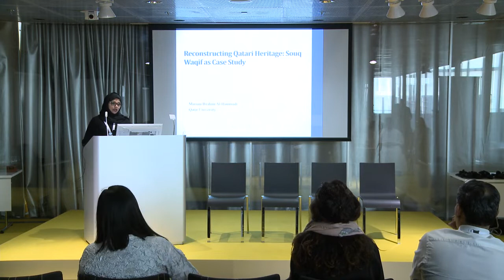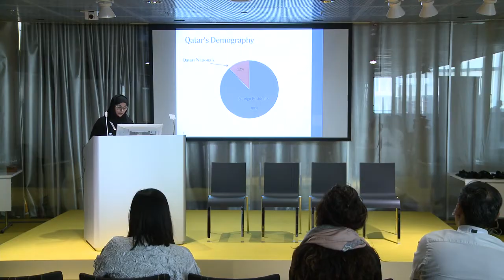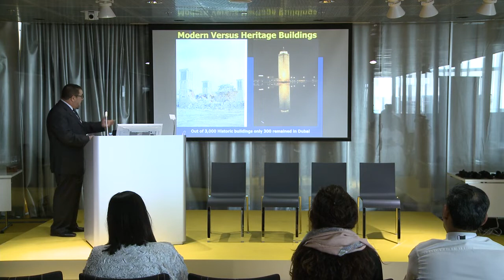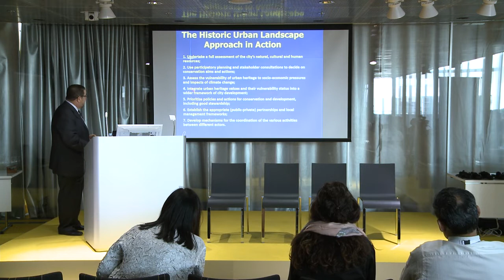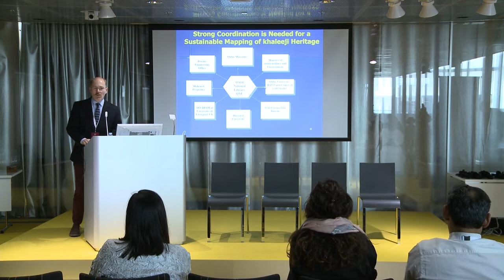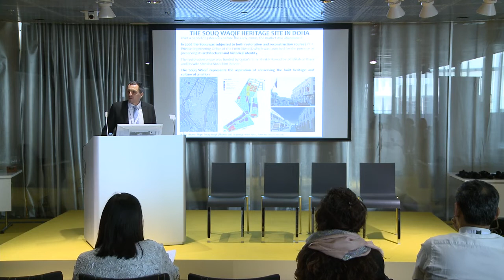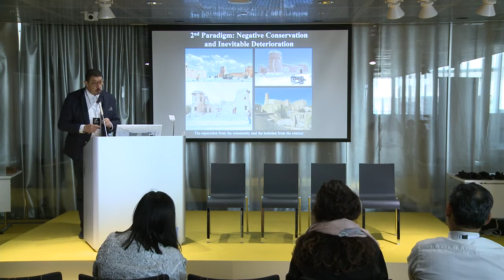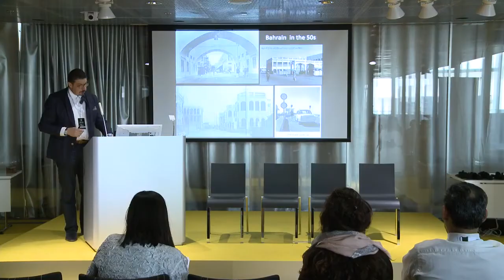Prof. Ali A. Alraouf Traditional Gulf Architecture Week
Traditional Gulf Architecture Week     Preservation of Traditional Architecture